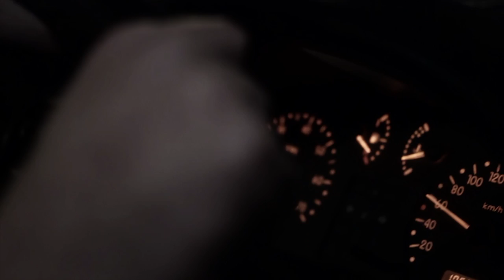Maxim / Blaze feat. Kasia Garłukiewicz - Pamiętam (prod. Poszwixxx) [Official Video]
Prezentujemy teledysk "Pamiętam", drugi singiel video z płyty Maxim / Blaze "Reszty Nie Trzeba". Gościnnie w kawałku pojawia się Kasia Garłukiewicz. Za muzykę odpowiada Poszwixxx, całość zmiksował i zmasterował Puzzel. Białostocki duet Maxim / Blaze wydali swój debiutancki krążek 12 kwietnia.

Płyta "Reszty Nie Trzeba" to trzynastoelementowe, spójne dzieło reprezentantów Białegostoku - Maxima i Blaze'a. Mimo iż tworzą duet to są to zupełnie różne osobowości, co powoduje, że ich muzyka jest jeszcze bardziej atrakcyjna dla słuchaczy. Od wielu lat działają w Białymstoku, gdzie mają już spore grono fanów, ale coraz częściej grają w innych regionach Polski i zdobywają nowych sympatyków. Oboje wciąż chcą się rozwijać i realizować swoje pasje stawiając coraz to wyższe cele, poprawiając swoje umiejętności i spełniając oczekiwania słuchaczy.